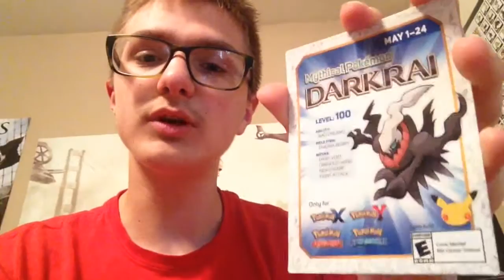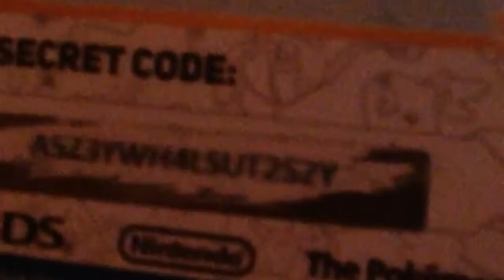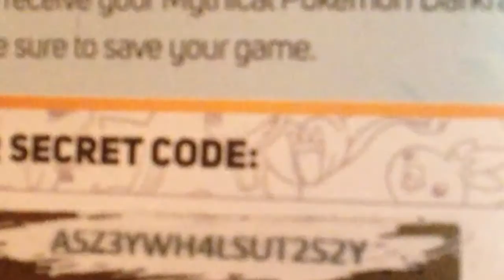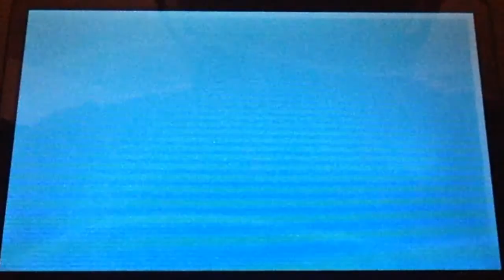Pokémon ORAS: 20th Anniversary Darkrai code and receiving!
It's the month of May, so it's time to receive Darkrai! This Mystery Gift is through code, so head out to GameStop to get your own before the 24th!

Videos over the summer will not have custom thumbnails, so subscribers please understand!